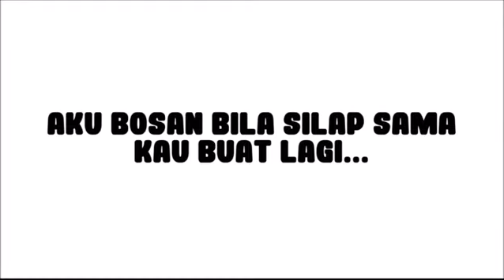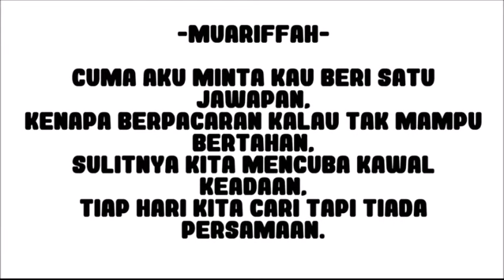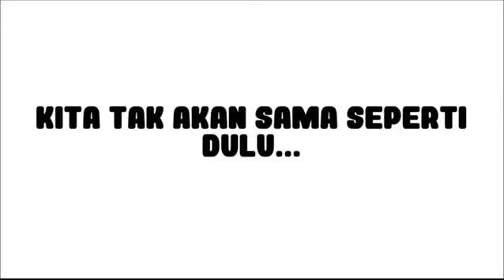Deasy Natalina Aduh Aduh Sayang x Lawa Nie Geng Lirik Papan Puteh